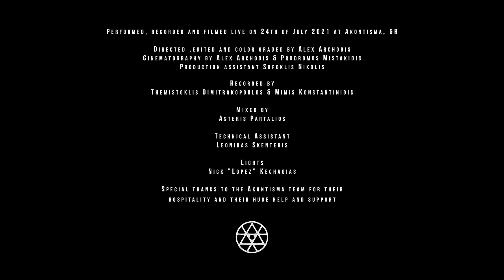Villagers of Ioannina City - Millennium Blues (Acoustic Live)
Acoustic version of the song "Millennium Blues"  performed live on 24th of july 2021 at Akontisma , GR

Directed , edited and color graded by Alex Archodis
Cinematography by Alex Archodis & Prodromos Mistakidis
Production Assistant Sofoklis Nikolis

Recorded by
Themistoklis Dimitrakopoulos & Mimis Konstantinidis

Mixed by
Asteris Partalios

Technical Assistant
Leonidas Skenteris

Lights
Nick “Lopez” Kechagias

Special thanks to the Akontisma team for their hospitality and their huge help and support